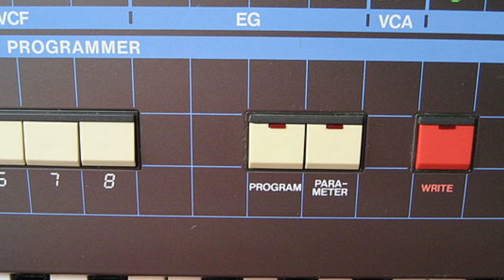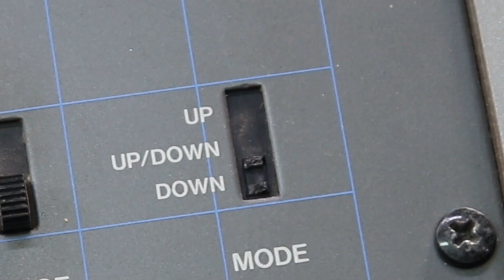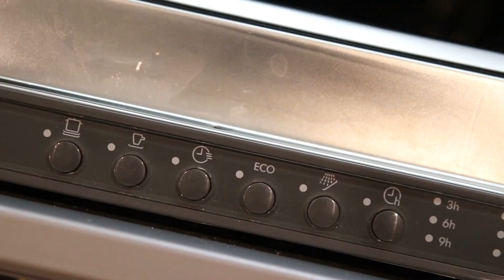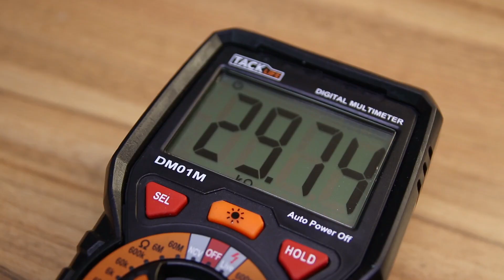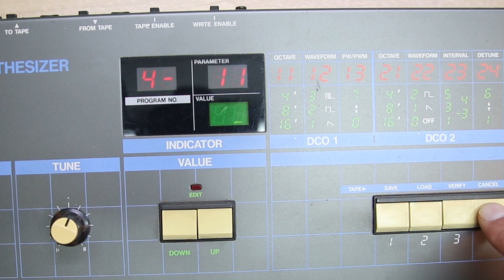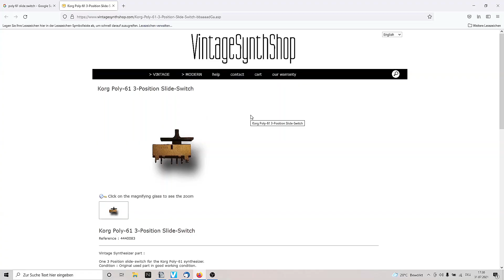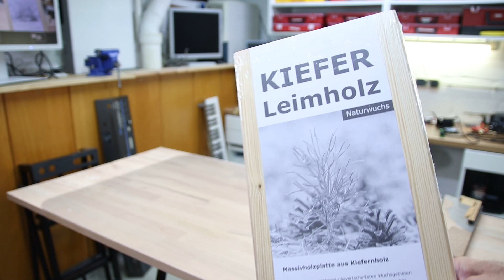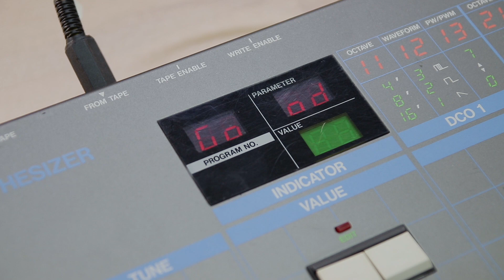Korg Poly 61 Repair and Restauration Synth Hunter Episode 11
=== A C H T U N G === A C H T U N G === Wichtiger Hinweis!
Ab Minute 5:34 wird das Einsetzen der Batteriehalterung gezeigt. So wie es dort dargestellt wird, ist die Polung nicht korrekt. Die Halterung muss bei diesem Model entgegengesetzt  eingebaut werden.

Der Synth Hunter hat einen defekten Poly 61 ergattert und es stellt sich heraus, dass die Speicherbatterie ausgelaufen ist. Keine guten Nachrichten.  Austausch aller Taster, neue Speicherbatterie. Reparatur eines Schiebeschalters. Aufspielen der Soundprogramme über den Tape Eingang.

Der Poly 61 von Korg gehört bis heute zu den Analogsynthesizern, bei dem die Meinungen auseinandergehen. Viele Synthfreaks standen dem Nachfolger des erfolgreichen Polysix schon bei seiner Markteinführung eher ablehnend gegenüber. Der Poly 61 bietet zwei Oszillatoren, hat 64 Programmspeicherplätze und ist sechsstimmig; auch der On-Board-Arpeggiator wurde nicht vergessen. Aber der Poly 61 unterscheidet sich vom Sound her doch sehr vom Polysix, und seine damals angesagte Bedienphilosophie mit wenigen Reglern war auch nicht jedermanns Sache.

 === Important note!
From minute 5:34 the insertion of the battery holder is shown. As shown there, the polarity is not correct. The bracket must be installed in the opposite direction on this model.

The Synth Hunter got hold of a defective Poly 61 and it turns out that the backup battery has run out. No good news. Exchange of all buttons, new storage battery. Repair of a slide switch. Playing the sound programs via the tape input.

The Poly 61 from Korg is still one of the analogue synthesizers on which opinions differ. Many synth freaks were already opposed to the successor to the successful Polysix when it was launched. The Poly 61 offers two oscillators, has 64 program memory locations and is six voices; the on-board arpeggiator has not been forgotten either. But the sound of the Poly 61 is very different from the Polysix, and its operating philosophy with a few controls, which was popular at the time, was not for everyone.

Synth Hunter Germany. Der einzige deutschsprachige Kanal, der sich mit der Reparatur von Vintage Instrumenten,  Synthesizer, Keyboards, Drumcomputer und Effektgeräten beschäftigt und dabei auf einfache und leichtverständliche Weise das Verständnis für elektronische Zusammenhänge an jeden Interessierten übermittel kann. Repariere deine defekten Geräte selber und spare bares Geld.

Synth Hunter Germany. The only German-speaking channel that deals with the repair of vintage instruments, synthesizers, keyboards, drum machines and effects devices and can convey an understanding of electronic connections to anyone interested in a simple and easy-to-understand way. Repair your defective devices yourself and save money.